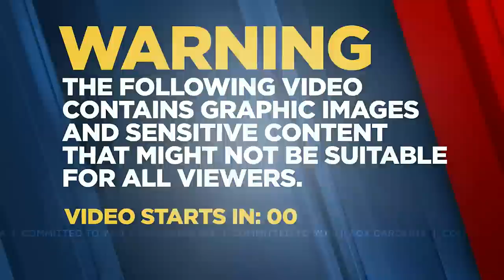Upstate sheriff reacts to body camera footage from Nashville school shooting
Sheriff Mueller from the Cherokee County Sheriff's Office discussed the shooting that killed multiple people at a school in Nashville Monday